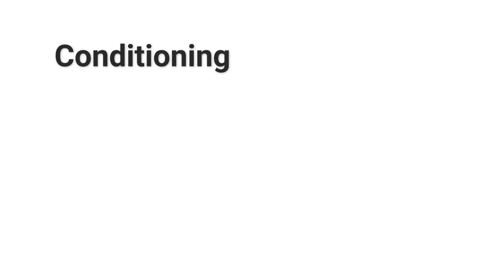5 Steps To Build MASCULINE Confidence (Even If You're Shy)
In this video, I'm talking about how to build your confidence & self-worth (specifically as a man). I talk about why you aren't self-confident and what causes low self-confidence. I also give you five tips to build your confidence & self-worth.

CONTENTS

00:00 - Intro
00:56 - CIBIL (Why you aren't confident)
04:33 - Conditioning
05:20 - Isolation
06:22 - Beliefs
07:25 - Inaction
07:58 - Lifestyle
08:36 - BONUS

CREDITS/ LINKS/RESOURCES BELOW